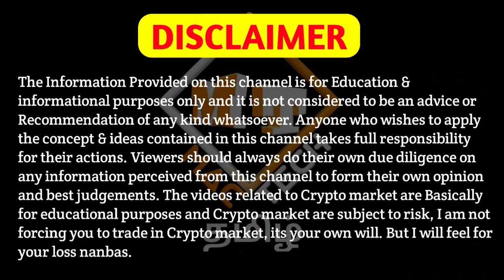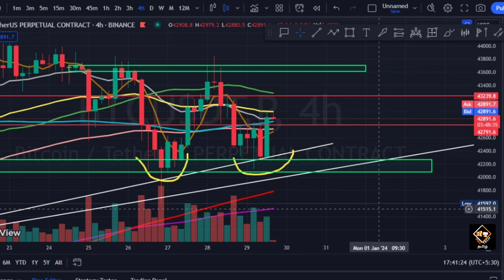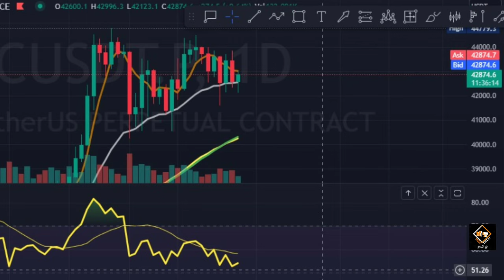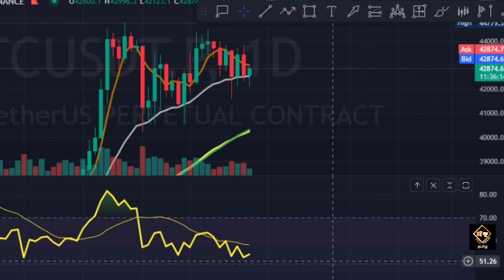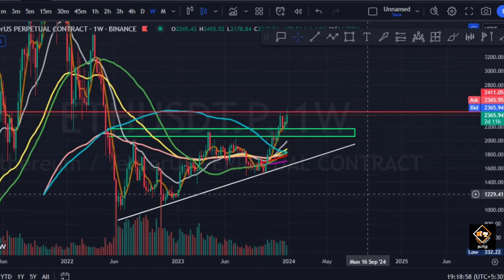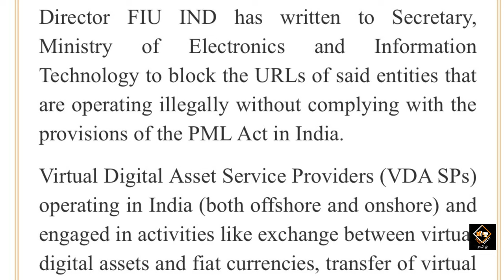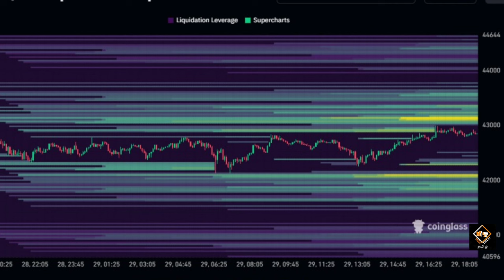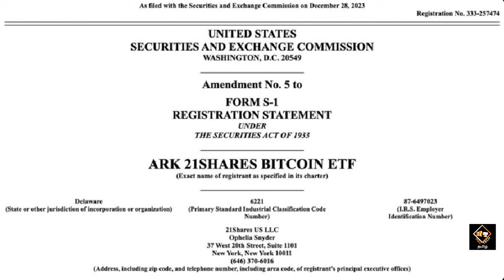Crypto Market Updates!!! Indian FIU Notice Explained!! Bitcoin Trap? Mac Tech Tamil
Kadena (KDA) Updates!!! Sell Now?🚨 Bitcoin Prepare For This!!🚨⚠️ Mac Tech Tamil

Vanakkam Nanbargale welcome to your channel Mac Tech Tamil. In this video I am going to  discuss about Bitcoin and.  So watch this video till the end. Hope you like the video.

cheers!!!